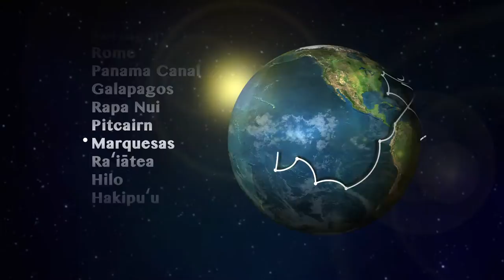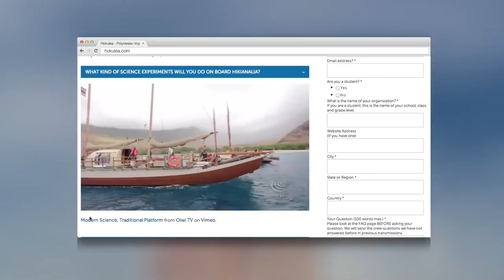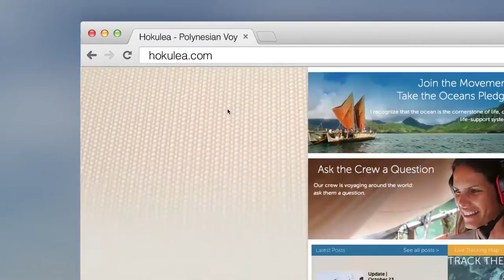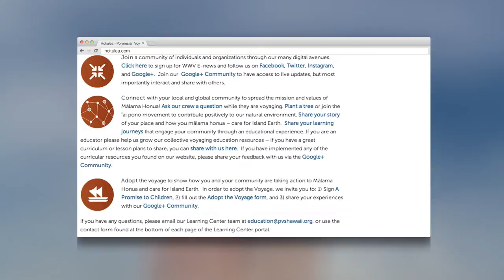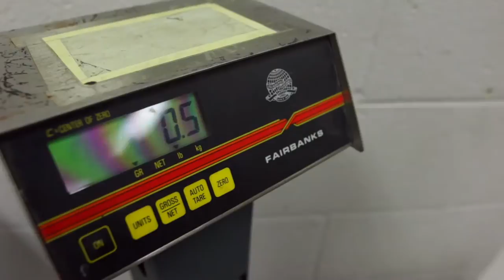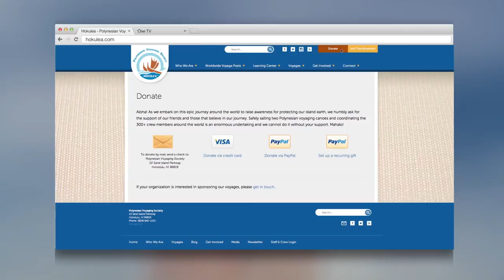Mālama Honua: ʻOhana Hōkūleʻa | Episode 1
In this episode, we look into the physical, mental and spiritual training and preparation that both waʻa and crew endure to be ready for their most ambitious journey yet.